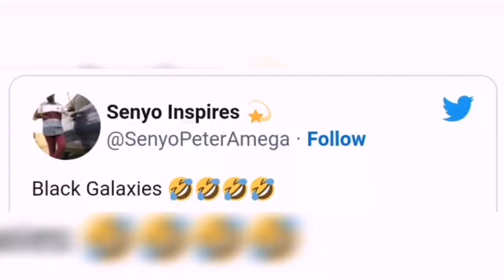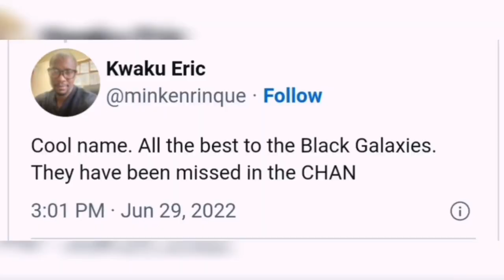Why Black Galaxies Is Trending On Social Media? - Leicester City Set To Lose Ghana Defender Amartey